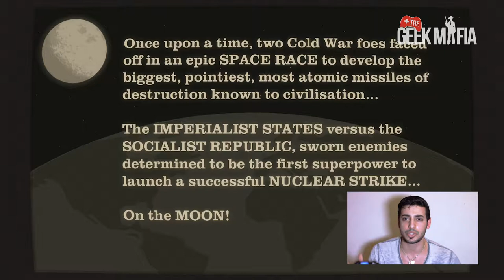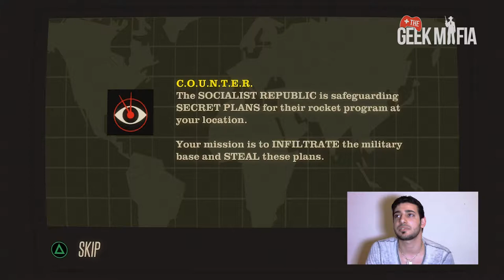Counter Spy (PS4) Gameplay - Games for Plus (March) - The Geek Mafia™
Thanks for tuning in to The Geek Mafia™ Network!